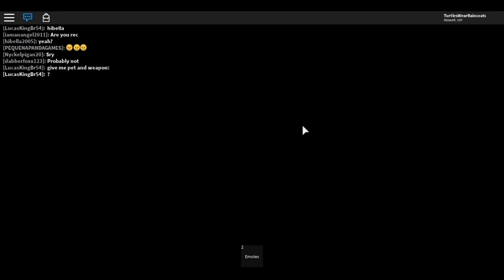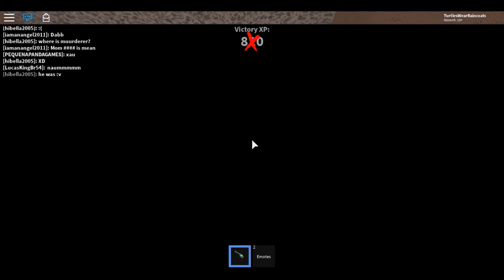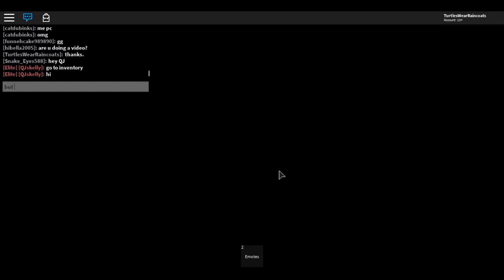WHERE IS HE?!! (Roblox-Murder Mystery 2)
Today we play Murder Mystery 2. I get to be the murderer, but run into a little problem. I can't seem to find the last person. Where is he hiding and will I be able to find him before time runs out?